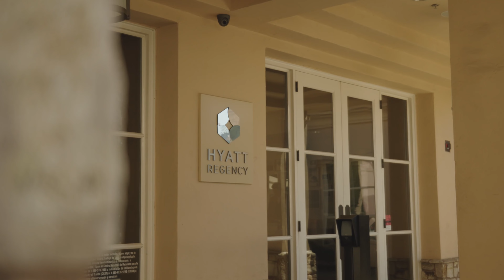Stars of the Industry 2024: Heart of the House Finalists